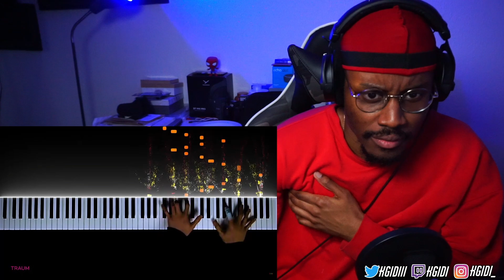Liszt type of Energy - Spanish Rhapsody (Liszt) | Classical Music Reaction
Reaction to Franz Liszt Spanish Rhapsody - Traum Piano

👑Want to jump the request waitlist? (Become a member and enjoy the perks)